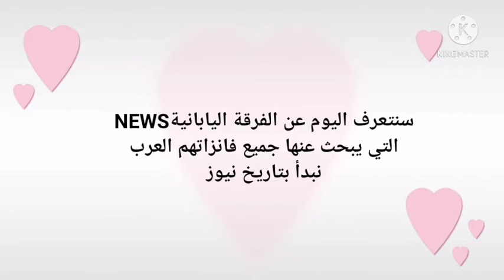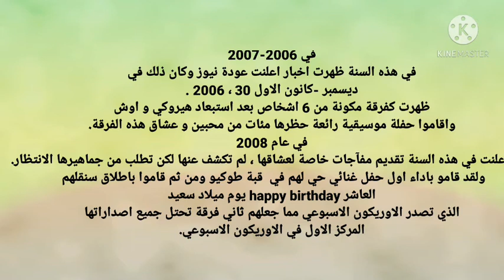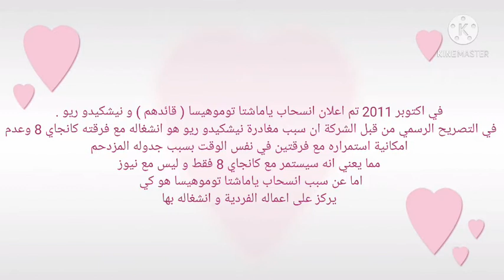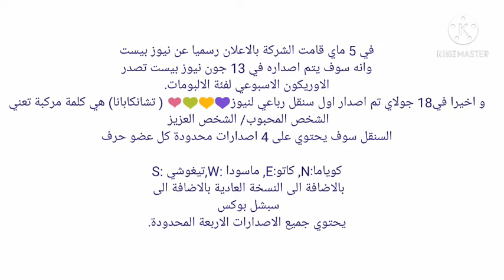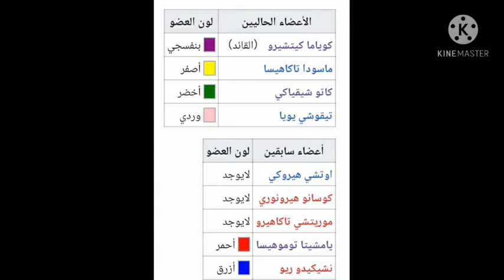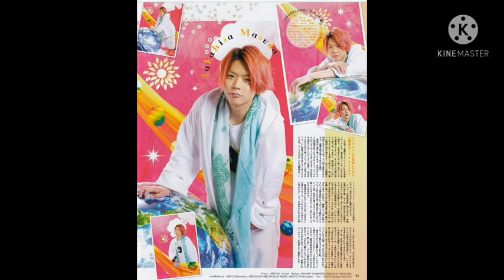تقرير و معلومات عن الفرقة اليابانية NEWS.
ارجوا ان يعجبكم💜💛💚